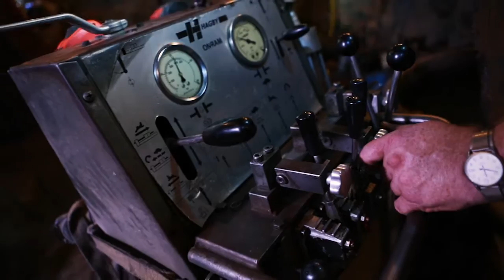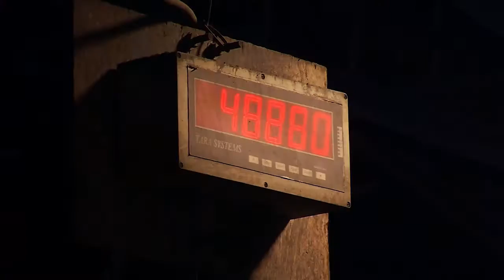Hecla – Lucky Friday – A Day in the Life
Go deep underground at the Lucky Friday, a silver, lead, and zinc mine located just a mile east of Mullan in Idaho’s fabled Coeur d’Alene Mining District.